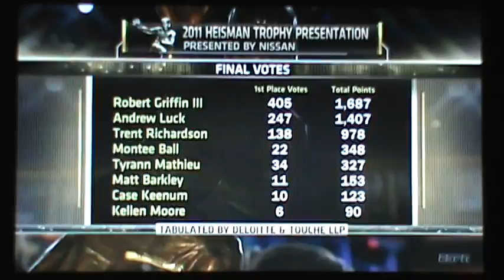2011 Heisman Trophy Presentation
This is video footage of Robert Griffin III winning the Heisman Trophy Award.